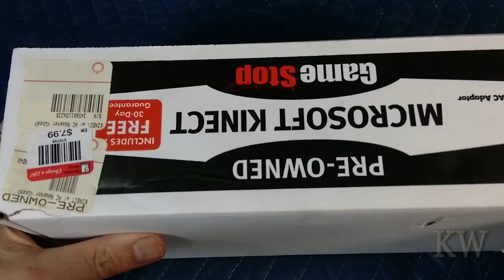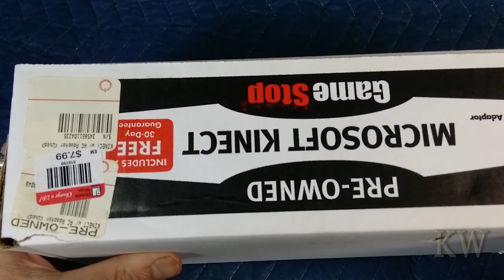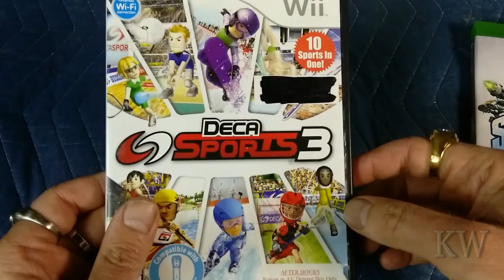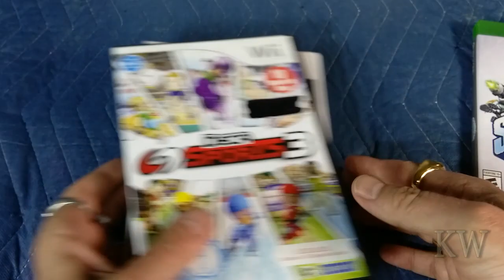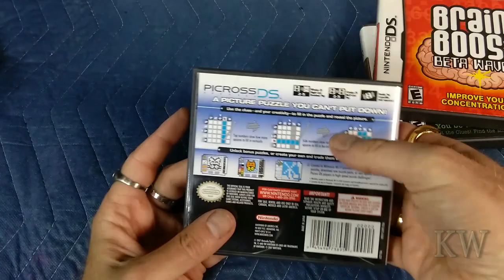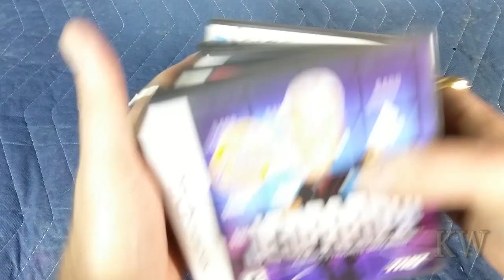Memorial Day Weekend Goodwill/Garage Sale Video Games Haul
It's that time again, when the weather is warmer and the garage sales are a plenty. Today we take a look at the video game haul from over the holiday weekend.